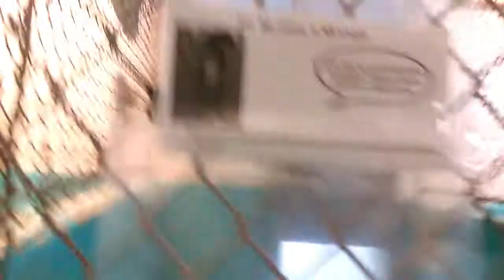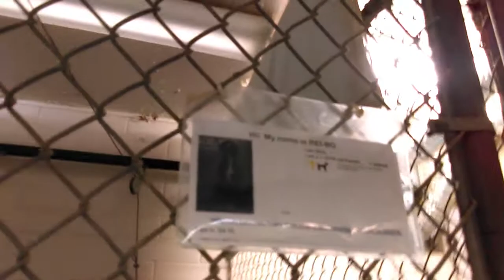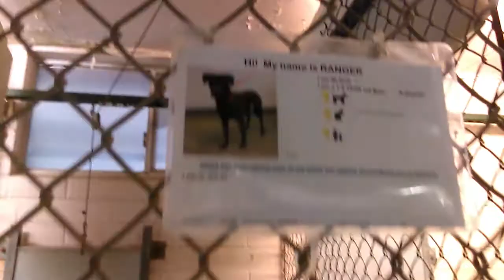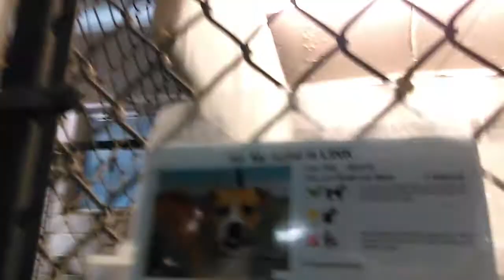12 Humane Society of Southern Arizona Doggies Adoptable on 2-17-18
Spotty-Nevaeh-Shep-Rei Bo-Tonks-Blue-Apple Juice-Ranger-Link-Bark Wahlberg-Brewster-Blizzard
The Thumbnail picture is Nevaeh.